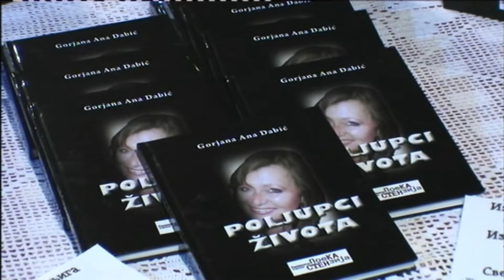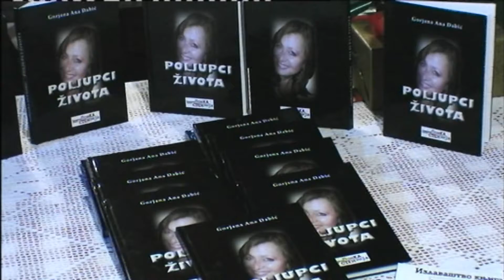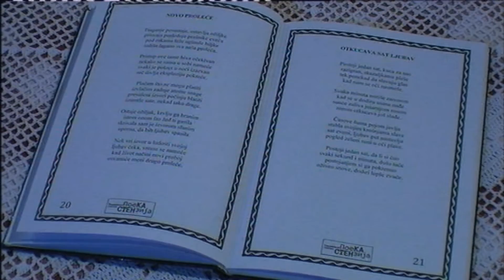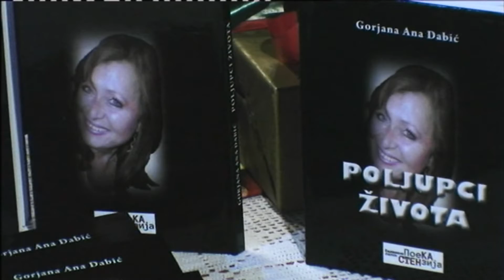STENKA Pesničko veče. POLJUPCI ŽIVOTA.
Promocija knjige  Poljupci života  Gorjanka Ana Dabić. u restoranu STENKA na obali Save.